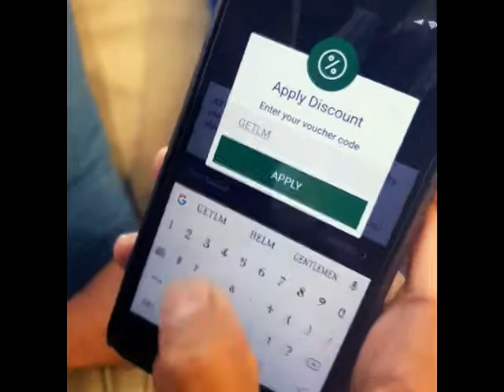Shake it! The coolest way to a discount.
LaundryMan is here to provide you premium laundry services at a very affordable price.